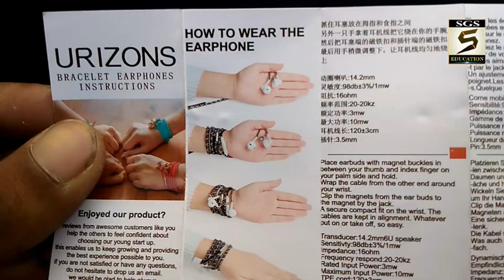ये है सबसे अलग इयरफोन - Best Looking Earphones 2018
Gadgets Unboxing and Review - Best Earphones for android

Namaste,Is video me URIZONES company ke earphones ka unboxing or review kiya gya hai,ye earphones dusre sabhi earphones se alag hai. Iska Look apko dusre earphones se kafi change lagega. to aap is video ko pura dekhe or LIKE or SHARE karna na bhule.